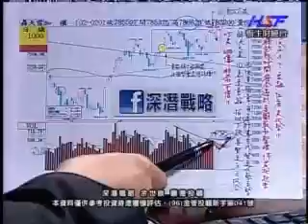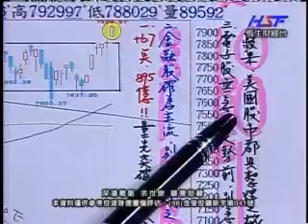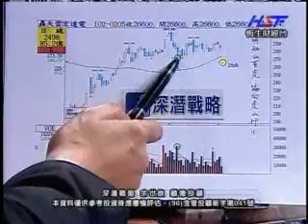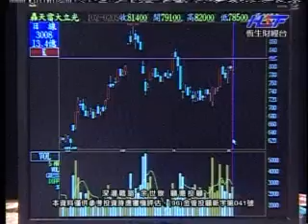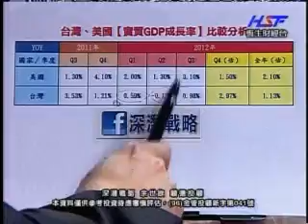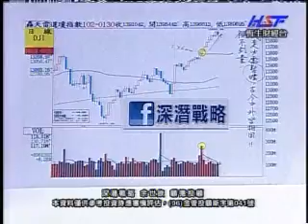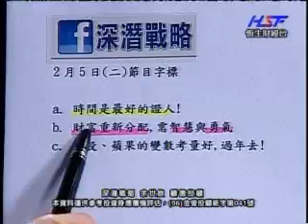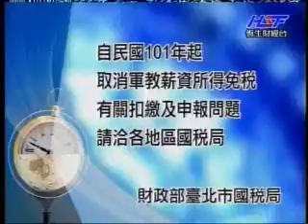深潛戰略 余世欽 分析師(恆生) 2013-02-05